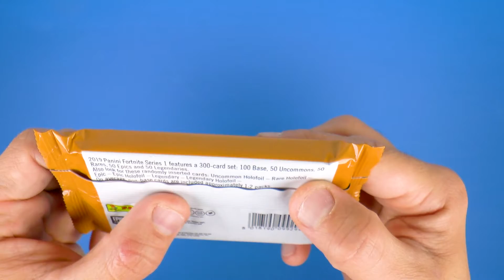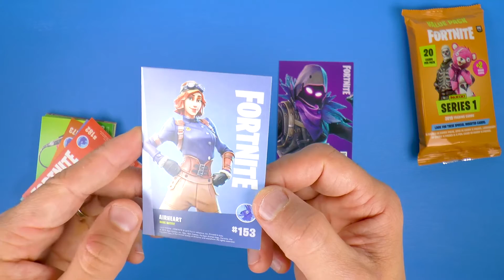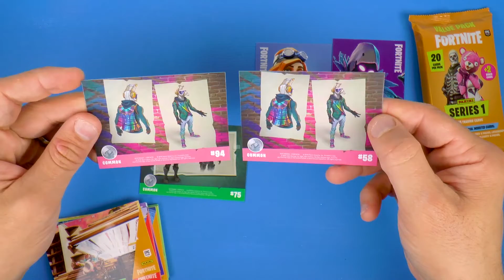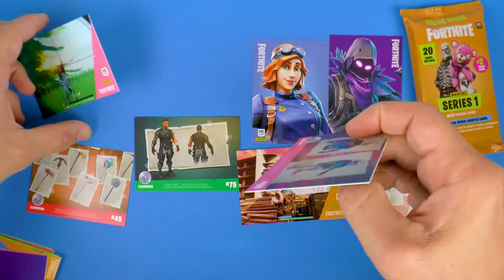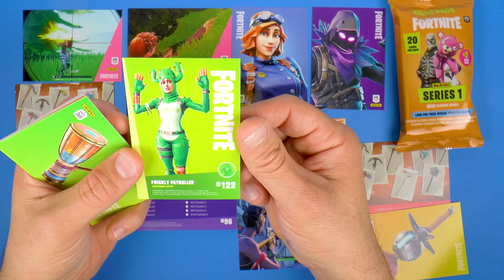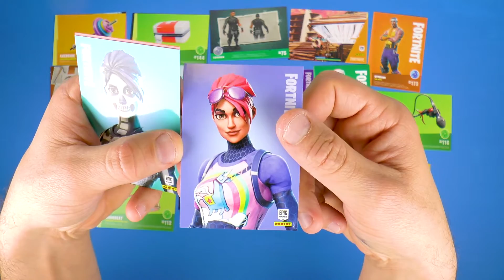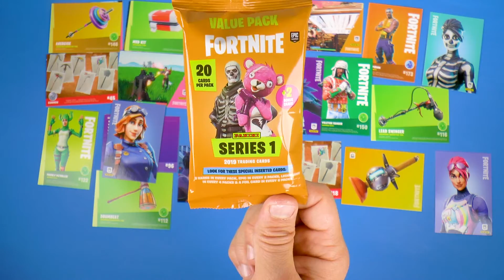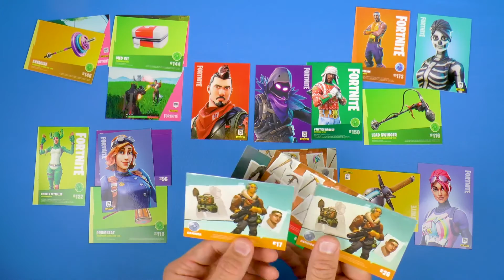Fortnite ruilkaarten Value Pack openmaken. Wat is dit???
Ik zag in de winkel een doos met Fortnite pakjes liggen. Er waren 2 soorten. Een gewoon pakje voor 2 euro met 6 kaarten en een value pack met 20 kaarten er in voor 6 euro. Ik heb een value pack gekocht om te kijken wat nou precies Fortnite ruilkaarten zijn. Lijkt het op Pokemon kaarten? Of op de LOL stickers die Juf Jannie open maakt? Zijn het net als de voetbalkaartjes plaatjes die je in een boek kan verzamelen? Ik heb geen idee. Wil je ook weten wat het nou is? Kijk dan deze video.